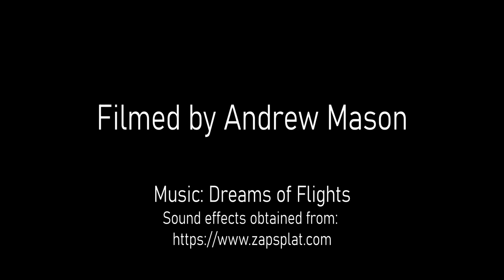Bayview - Pelicans Flying Away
Whilst walking at Bayview on Sydney's northern breaches, I was fortunate to have my camera on me when I stumbled across these two magnificent pelican birds, taking off and flying across Pittwater.